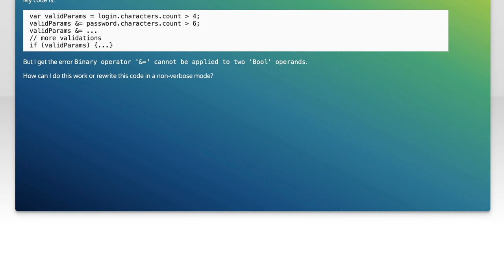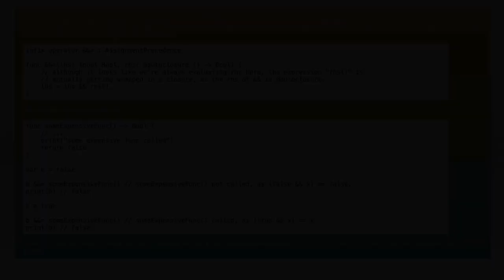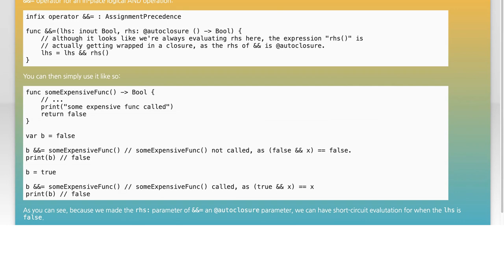Swift Error: Binary Operator '&=' Cannot Be Applied to Two 'Bool' Operands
In this video, we dive into a common error encountered by Swift developers: "Binary Operator '&=' Cannot Be Applied to Two 'Bool' Operands." We'll explore what this error means, why it occurs, and how to effectively resolve it. Whether you're a beginner or looking to sharpen your Swift skills, understanding this issue will enhance your coding proficiency and help you write cleaner, more efficient code. Join us as we break down the problem and provide practical solutions!

Today's Topic: Swift Error: Binary Operator '&=' Cannot Be Applied to Two 'Bool' Operands

Related to: swift, swifterror, binaryoperator, #'&='operator,